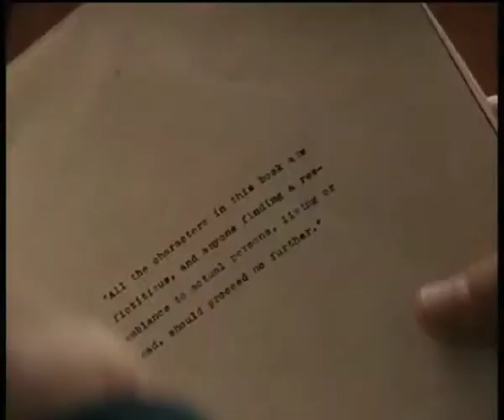True Movie Hits (CH.44) - The Number 23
ความหมกมุ่นในปริศนาเลข 23 ของ วอลเทอร์ สแปร์โรว์ (จิม แครี่) กำลังจะกลายเป็นอำนาจมืดที่ทำให้ชีวิตแสนสุขของเขากลายเป็นนรกแห่งความผิดเพี้ยนทางจิต ที่อาจนำความตายมาสู่เขาและคนที่เขารัก ความหมกมุ่นนั้นมาจากหนังสือนิยายลึกลับชื่อ The Number 23ที่เขาอ่านและวางไม่ลง วอลเทอร์ต้องไขปริศนาเกี่ยวกับอดีตของตนเองให้ได้ก่อนจะสานต่ออนาคตกับ อกาธา ผู้เป็นภรรยา (เวอร์จิเนีย แมดเซ่น) และลูกชายวัยรุ่น โรบิน (โลแกน เลอห์แมน) หนังสือเล่มนี้เป็นของขวัญที่อกาธามอบให้เขาในวันเกิด มันเล่าถึงปริศนาการฆาตกรรมเลือดเย็นที่สะท้อนชีวิตด้านมืดของวอลเทอร์อย่างยากจะควบคุม ชีวิตของนักสืบมาดเครียด ฟิงเกอร์ลิง (จิม แครี่) ตัวละครหลักในหนังสือ มีหลายแง่มุมที่สะท้อนถึงปูมหลังของวอลเทอร์ เมื่อโลกในหนังสือมีชีวิตขึ้นมา วอลเทอร์ก็จมลงสู่ส่วนที่น่ากลัวและทรงอิทธิพลที่สุดของหนังสือ นั่นก็คือความหมกมุ่นในอำนาจลึกลับของเลข 23 เช่นเดียวกับฟิงเกอร์
ออกอากาศ 23 พฤศจิกายน เวลา 19.00 น. ทาง True Movie Hits (CH.44)